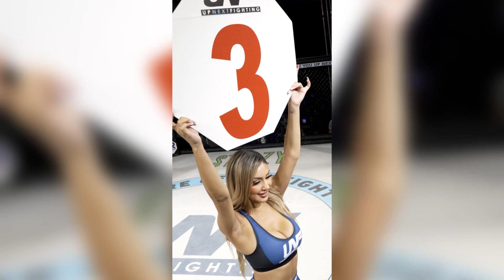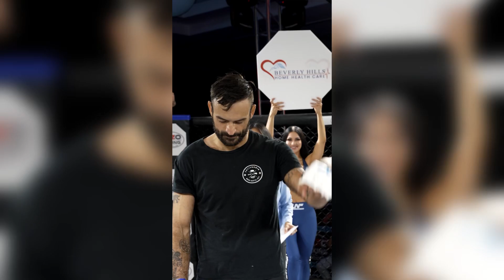UNF 11 Sizzle Reel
UNF11 saw the crowning of two new UpNext Fighting champions and a successful title defense by UNF Middleweight Champion “Curtious” Curtis Millender.

Order the replay now on Starfund.stream.